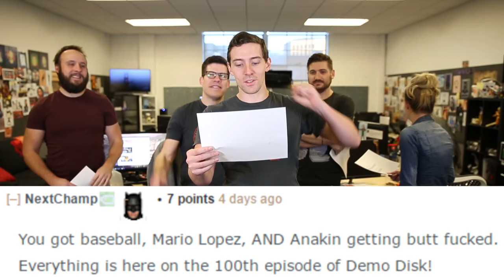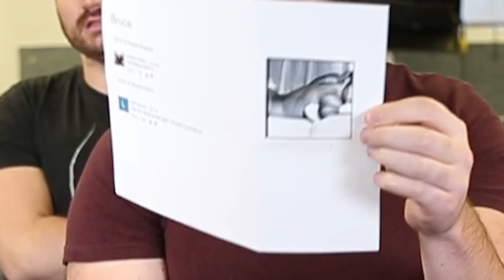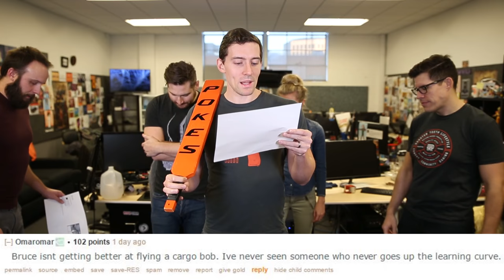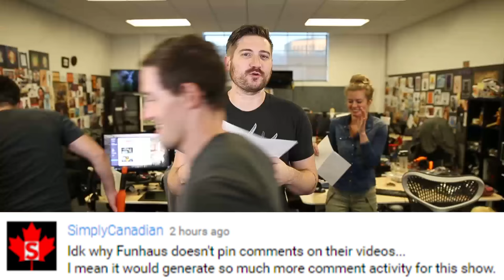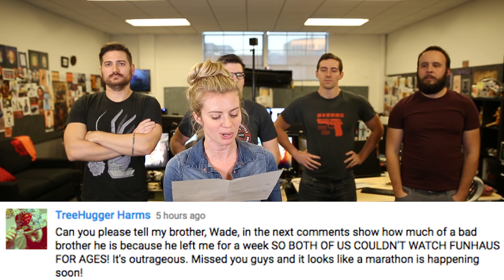WE PUNISH EACH OTHER? - Funhaus Comments #57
Some pilots never learn to use the cyclic to counter pitch and roll during the transition onto the skids. The result is sliding around on the parking space, which is dangerous. Go out and practice your slope landings, both parallel to the hill, and facing uphill (watch your tailrotor!) and you'll be practicing the same elements required for landing on level ground.